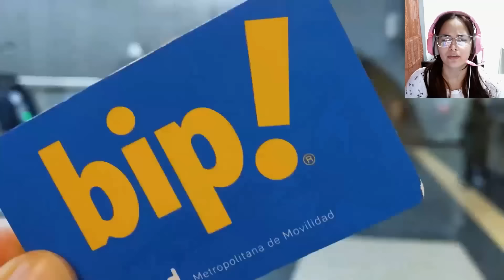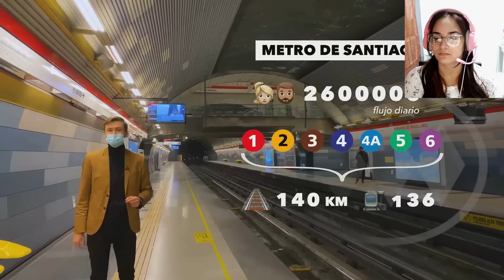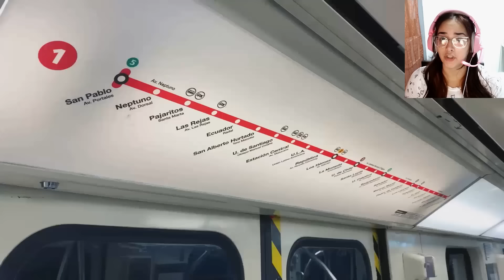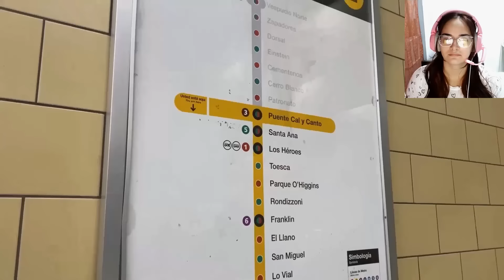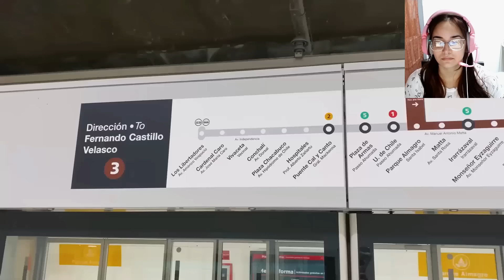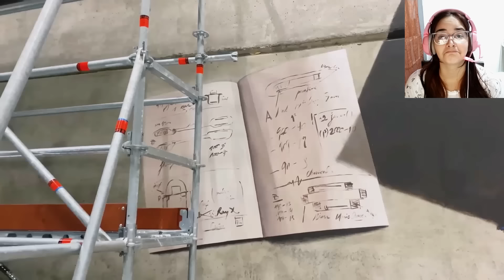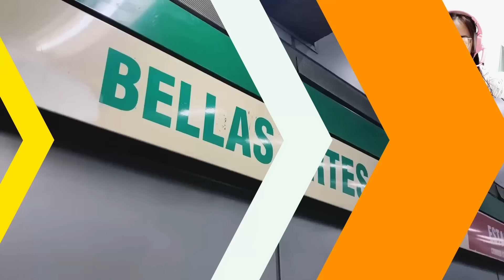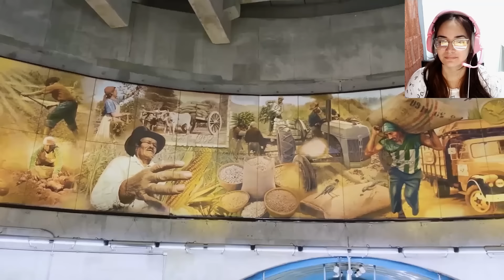Cubana 🇨🇺 reacciona al metro de Santiago de Chile 🇨🇱 / Uno de los más impresionantes de América 😱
💜 Holaaa mi gente, espero que estén súper bien.

Hoy les traigo un videito reaccionando al metro de Santiago de Chile, uno de los más asombrosos de toda América. Ya sé que a ustedes les gusta este formato de videos y yo disfruto mucho haciéndolos. Así que habrán mucho más en el futuro.

Créditos a @AndreiSokolovCL

Espero que les guste mucho, si es así no olviden regalarme un like.

Besos y abrazos miles hacia dónde quiera que estén 🤗🤗🤗